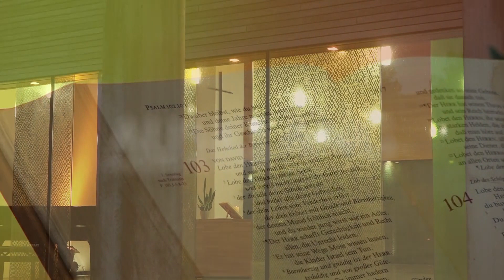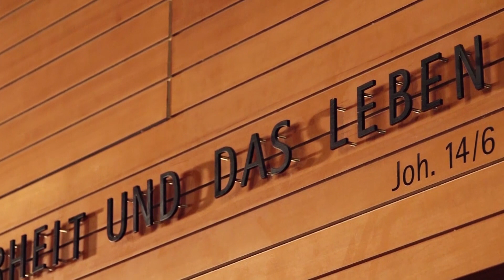Ausklang #150 Gott ist mein Licht und mein Heil! (Gedanken zur Nacht)